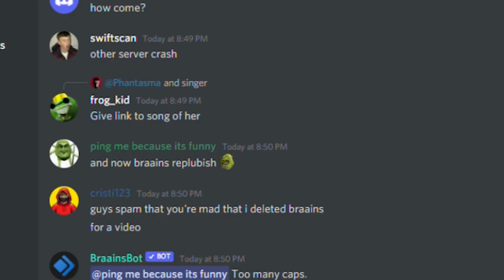BRAAINS.IO | BEST 2021 MOMENTS | NEW YEAR SPOTS | CLUTCH JUKES | SPOTTED HACKER? | KARMA | CRISTI123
Here's finally a new video of braains.io by Cristi123 (cristibraains), where he does his best hiding spots of 2021, some lucky and clutch jukes, where he spotted a braains.io hack and gave an instant karma! He also gave someone their instant karma, after trolling him. Make sure to watch till the end for some lucky jukes and some pro shotgun jukes). braains.io 2021 new update braains.io

This is the long awaited video, hopefully you enjoyed it, and a happy new year!!